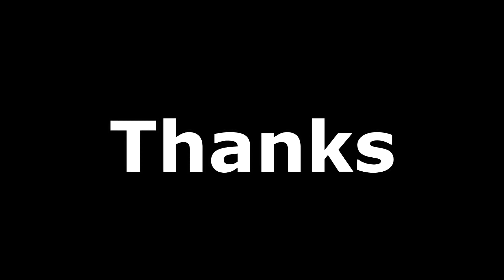Cat Relaxed On Chair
Show Me The Your Cat&Dogs.